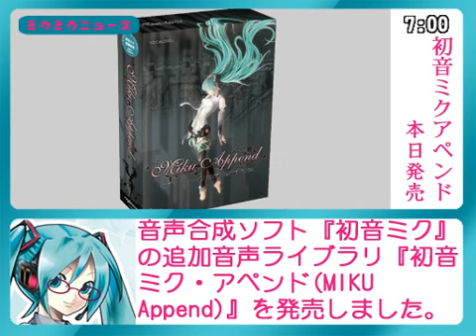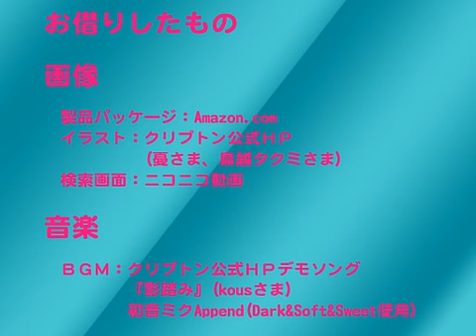「初音ミクAppend 発売」 【喋らせてみた】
Miku append is finally released!!! We finally reached April 30th. It seems miku can switch between appends during the song to sound more emotional!!!